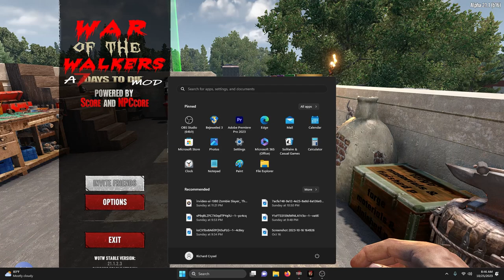WAR OF THE WALKERS **** EP19 DAY 35 HORDE! lOADS OF FUN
lootin, gettin some iron and dealing with a small screamer horde, then the big horde!! come join the fun